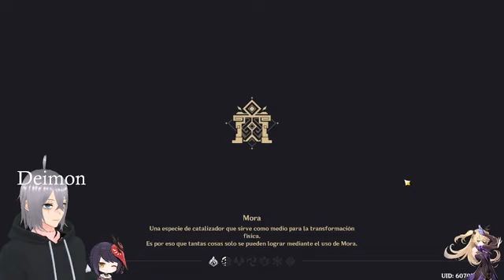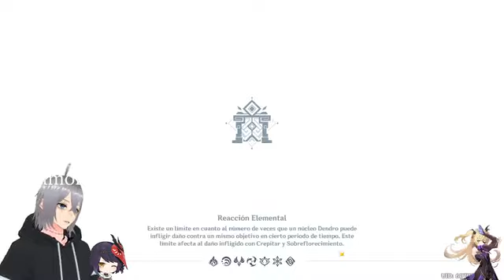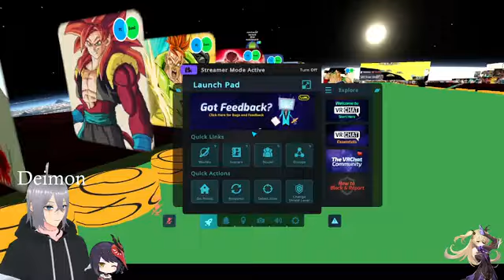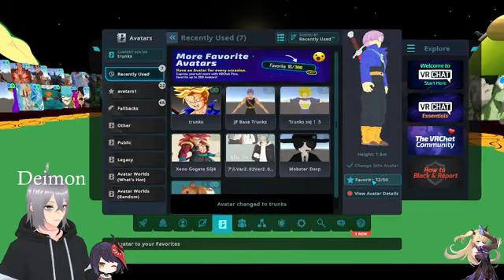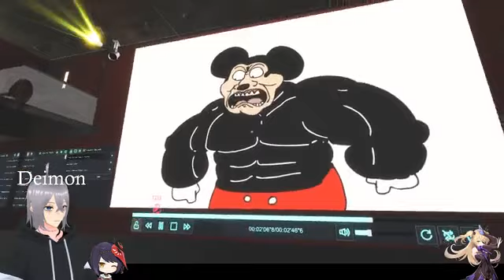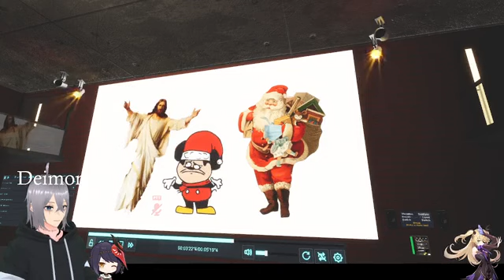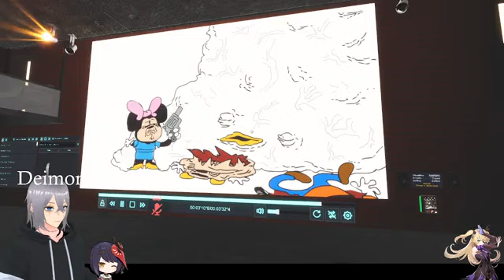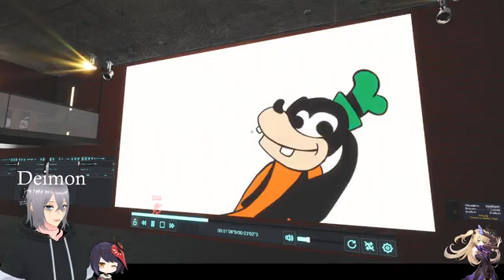Posibles cambios al servidor de minecraft